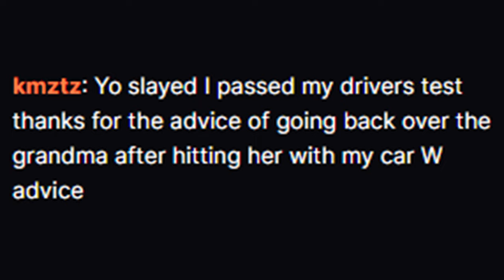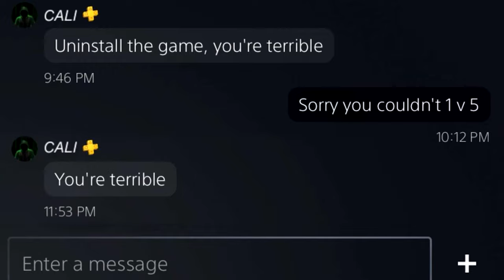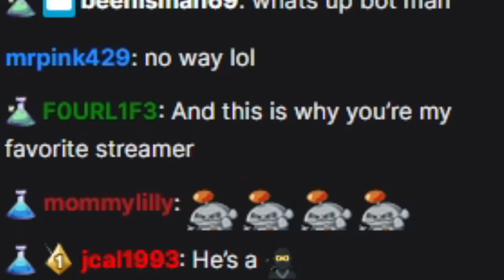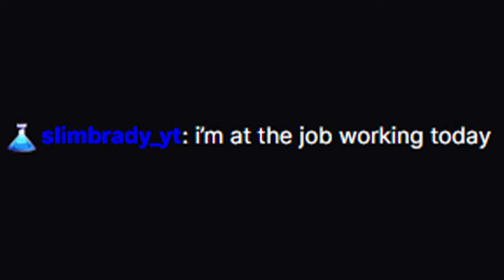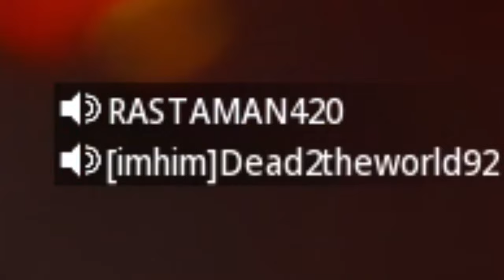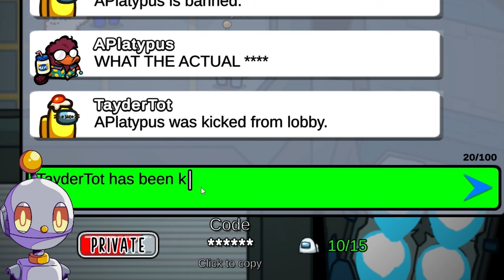this cheater keeps cheating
Stream Schedule:
M-W-F
10AM CST
S-T-TH
8PM CST